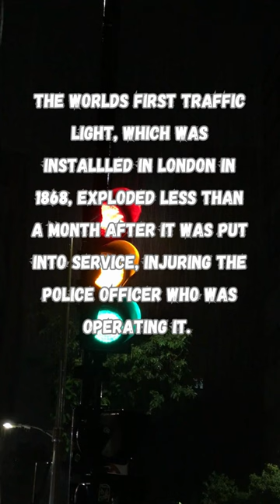The Explosive History of the World's First Traffic Light: A Look into Early Traffic Control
Did you know that the world's first traffic light, installed in London in 1868, didn't exactly have a smooth start?

Less than a month after it was put into service, it exploded, injuring the police officer who was operating it! In this video, we'll take a closer look at the fascinating history of this early traffic control device, from its invention to its explosive debut.

You'll learn about the challenges of early traffic management, the invention of the traffic light, and the mishap that put a halt to its use for several decades. Join us for a fascinating journey through the explosive history of the world's first traffic light!